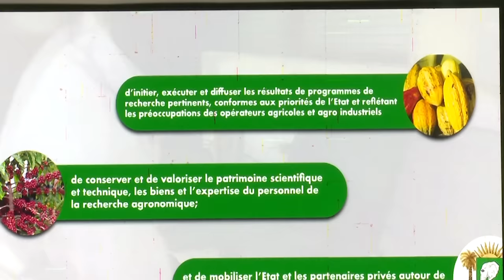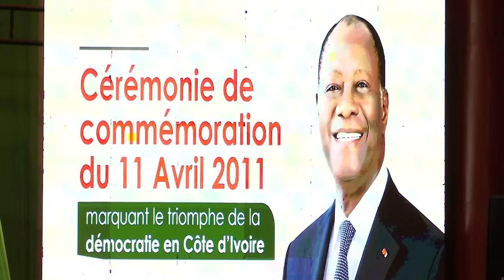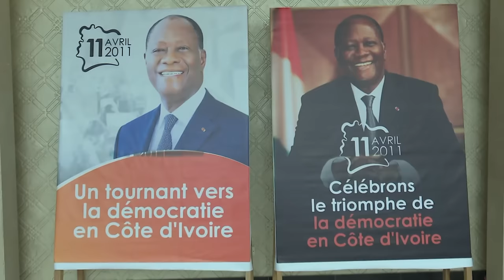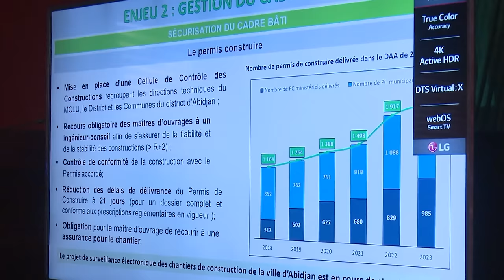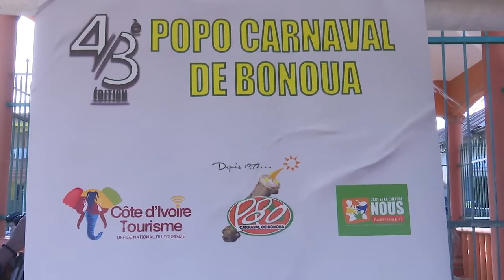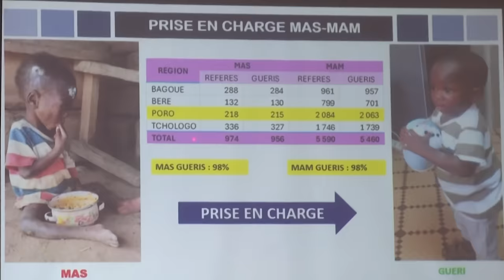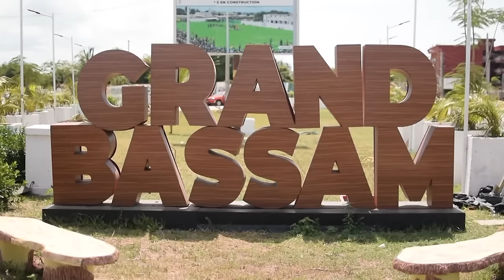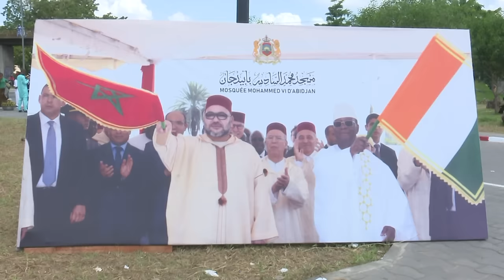Le 20 Heures de RTI 1 du 12 avril 2024 par Marie-Laure N'Goran